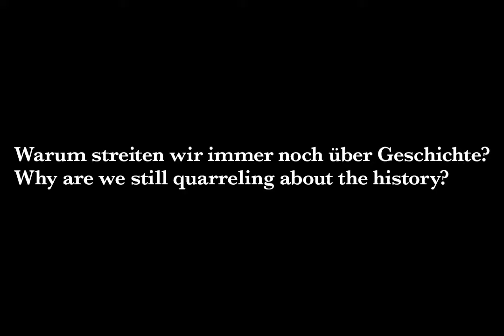Mio Okido "They are lying" - Trailer | KUNSTRAUM digital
Mio Okido "They are lying"
Einzelausstellung - Installation
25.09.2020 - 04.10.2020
KUNSTRAUM Potsdamer Straße

Solo exhibition - Installation
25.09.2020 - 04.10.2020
KUNSTRAUM Potsdamer Straße

Urheber*in: Mio Okido

Dieses Video ist entstanden im Rahmen des Projektes „Mio Okido - They are lying“ , Einzelausstellung / Installation im KUNSTRAUM Potsdamer Straße und KUNSTRAUM digital des studierendenWERK Berlin

Projektkoordinator ist:
studierendenWERK BERLIN
Büro Kultur & Internationales
Hardenbergstraße 34
10623 Berlin